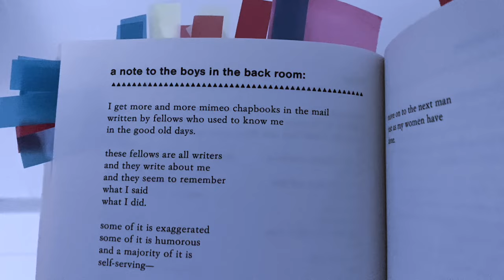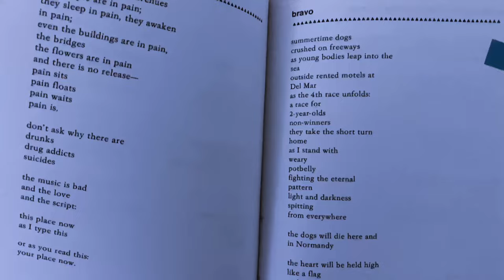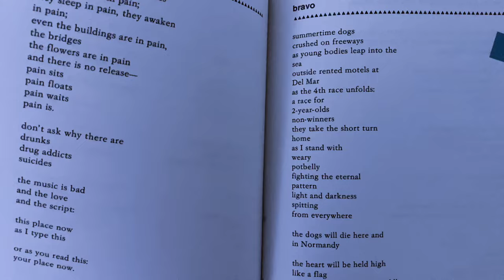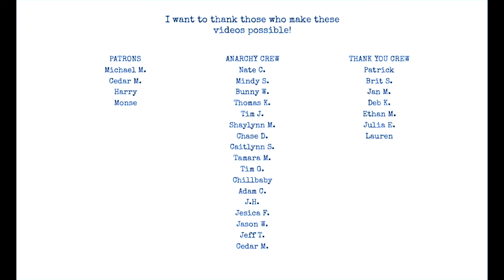5 lessons from Bukowski to better your writing while in the shower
get my chapbooks by emailing me at ihatemattwall at gmail dot com